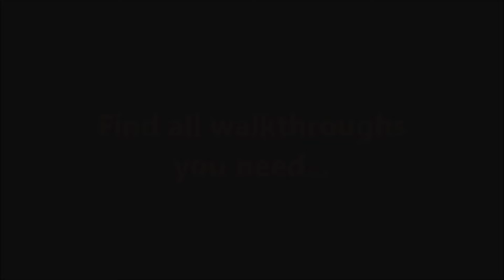Alice's Wonderland 5: A Ray of Hope CE Level 46